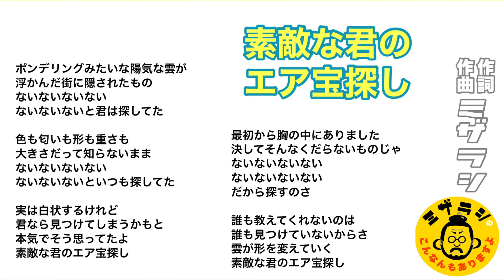#439 素敵な君のエア宝探し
夢だったり、平和だったり、自由だったり。